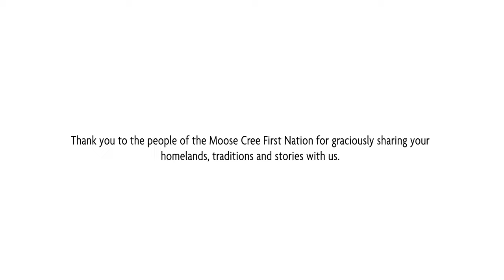Welcome to Moosonee: The Gateway to the Arctic!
PART 1: FISHING ON THE MOOSE RIVER